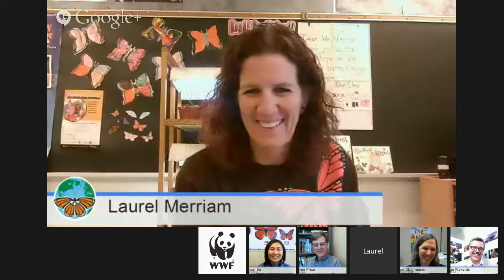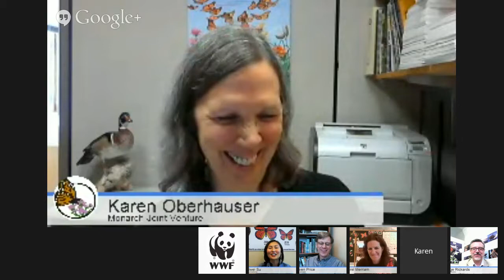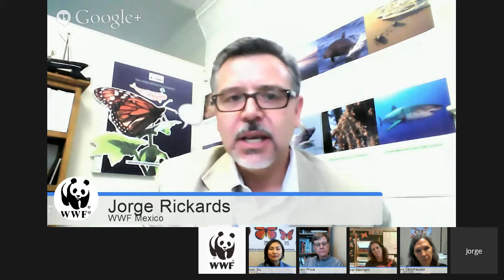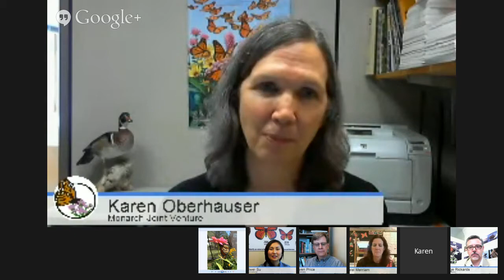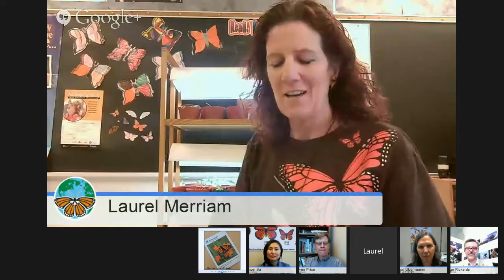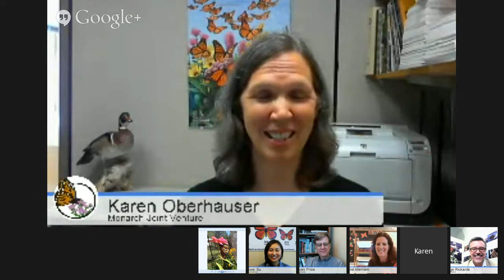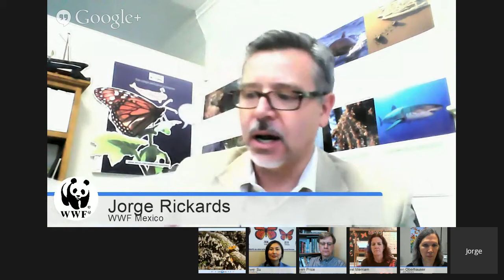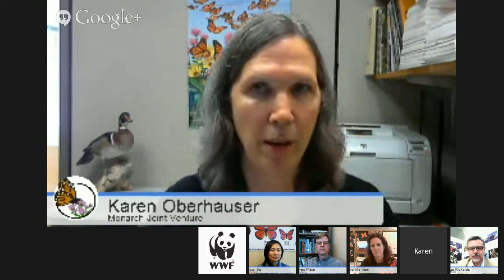The Flight of the Monarch Butterflies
As part of WWF's Monarch Butterfly Week, join us for a LIVE conversation on the flight of the monarch butterflies, from the forests of Mexico to the backyards and school gardens of Canada.  You'll hear about how WWF along with our partners are linking on-the-ground conservation in Mexico to youth and school engagement. You'll also learn about what you can do to support WWF and help one of North America's most iconic species thrive.